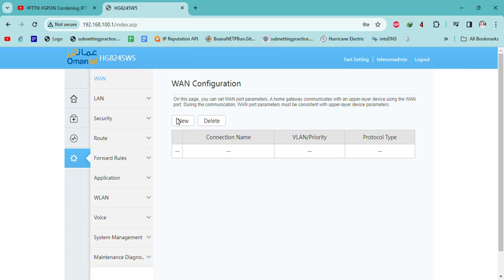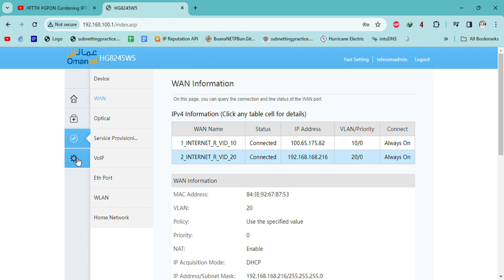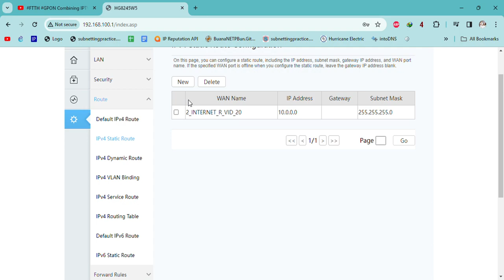Combining IPTV and Internet over one Router (Version 5)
Combining IPTV and Internet over one Router with v5 firmware
IPTV and internet via same Network